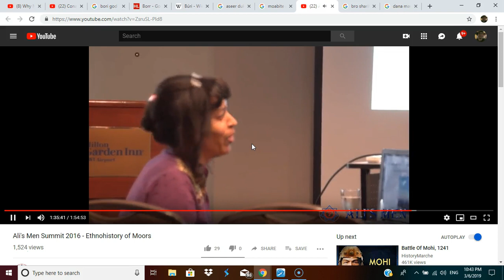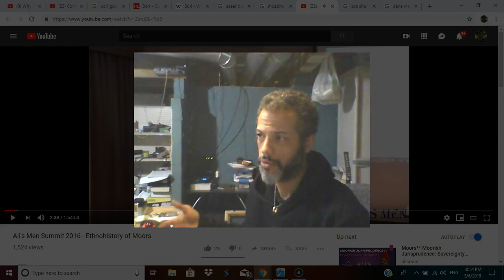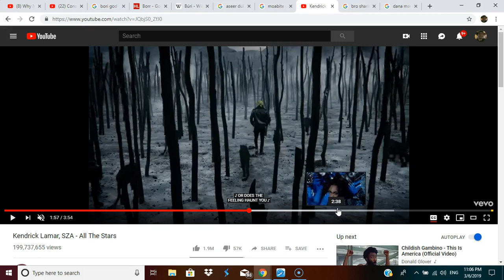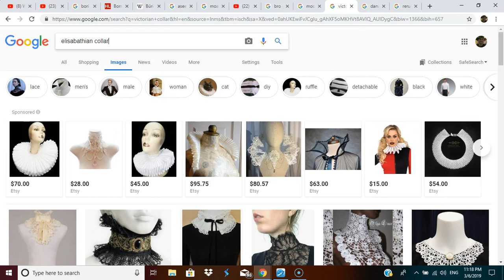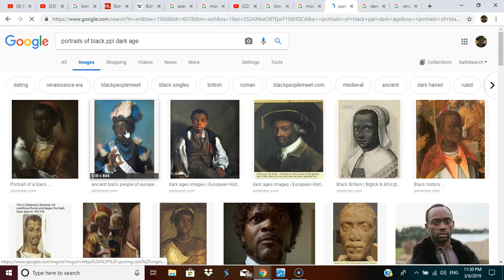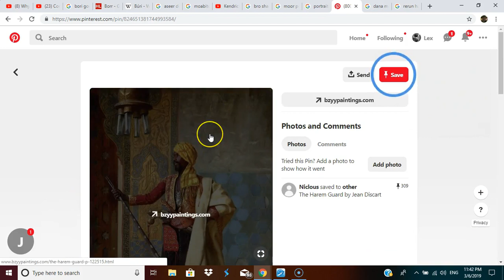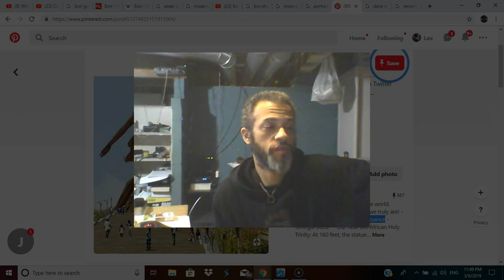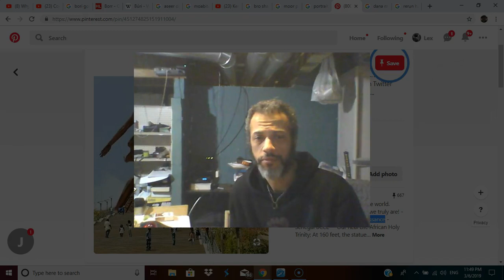when you discuss racism vs genocide